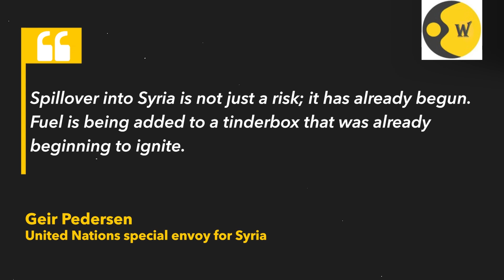Israel "Stops" Syria Strike Warnings || WORLD TIMES NEWS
Israel has ceased providing advance notice to Russia before conducting airstrikes in Syria. Ties between the two nations–already frayed over the Ukraine war– have deteriorated further since the October Hamas attack on Israel. President Putin has led Russia’s criticism of Israel’s bombing and blockade of Gaza, and slammed the West for ignoring the interests of Palestinians. Moscow’s envoy to the UN this week even questioned the “right to defence” argument for Israel’s actions, calling it an “occupying power”.